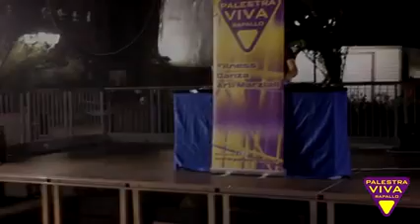Zoagli Sport & Fun 2015 Acrobatica Aerea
By: Comune di Zoagli, Assessorato allo Sport Massimiliano Amantini e Palestra Viva Promoter, Andrea Molinari. Ci rivediamo doppiamente nel 2016!!!